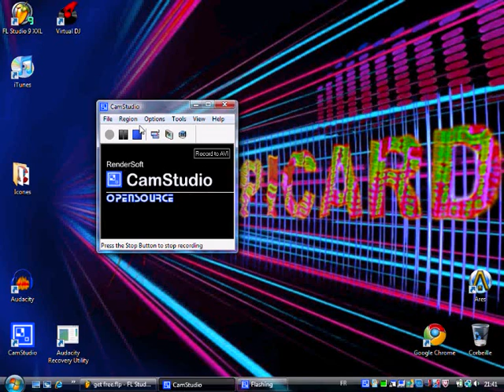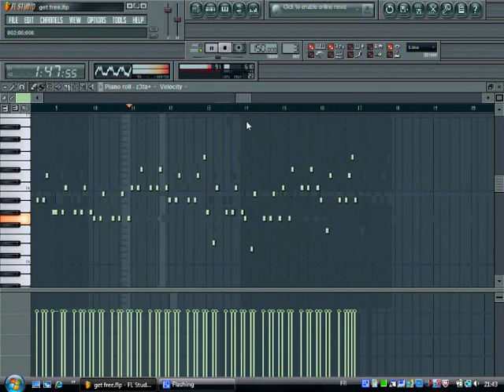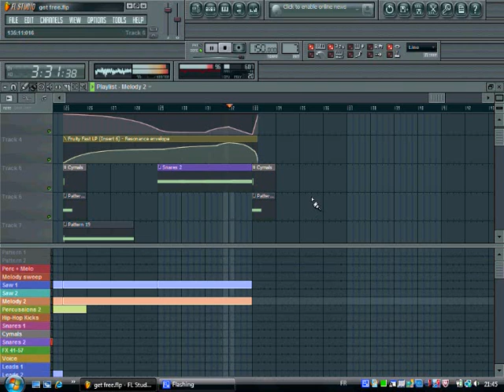Bob Picard - Get free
(track finished on 12/12/2010)

Tchot père !!

The melody is a six-layered Z3ta, which are Supa Dupa, Trance Anthem, La Square, Build that Track, Libert and Libertin 2 (the fourth, fifth and sixth synth are used to add a bit more bass to the melody)

The main lead comes from Sandstorm, Supa Dupa, Lfo bright lead (all from Z3ta, "C" preset) and Syltenh1 (the basic saw wave, with just some reverb and delay)

All the percussion, even the punch sound we can hear in the hadrstyle kick, are sampled Vengeance percussions.

The bassline, and also the revbass used in the hardstyle kick, is taken from the 3osc, transformed with Bicrusher, ParaEQ2, Tridirt and Buzz Effet Adapter (sorry, i don't remember where i've download these plugins^^)

If there's anything else you're wondering about this track, gimme a comment... ;)